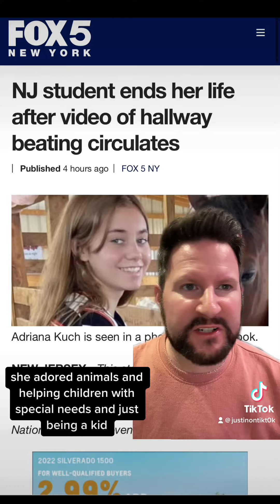Please help to stop bullying.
Adrianna Kuch took her life after being viciously bullied at her school. Her school did nothing to stop this. The girls who are responsible were charged by police with assault and only suspended from school. Rest in Peace Adrianna.